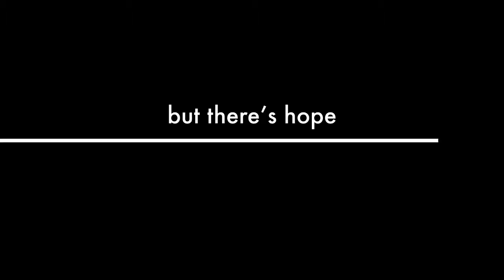A Twins Calling